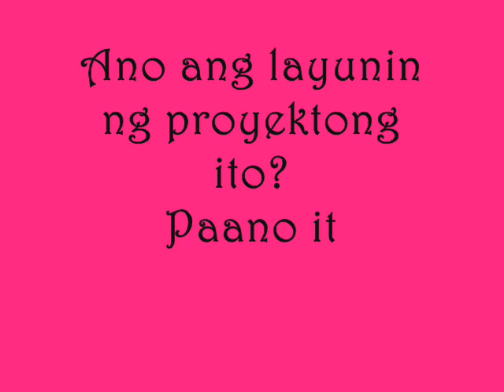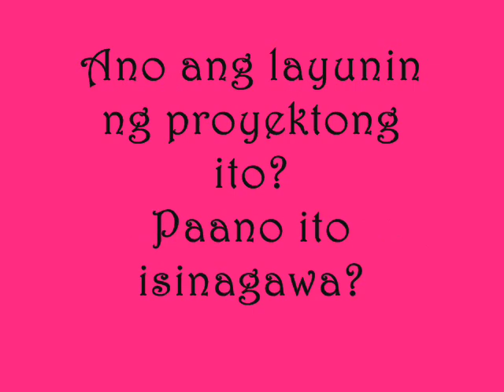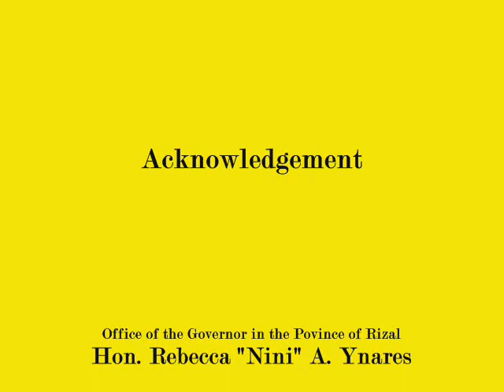BENCHES MADE OF WASTE | Upuan sa kalikasan